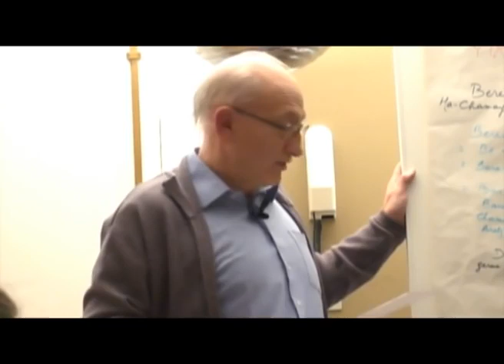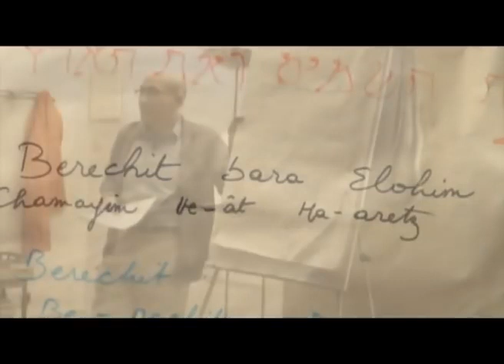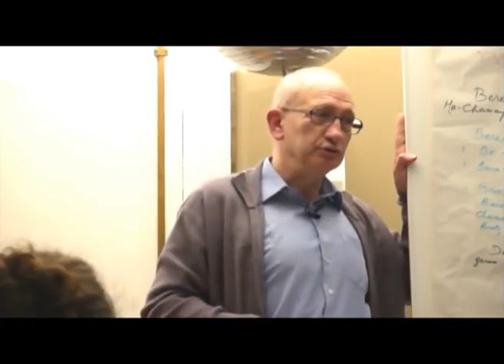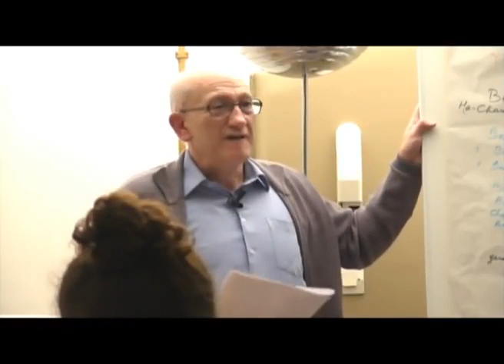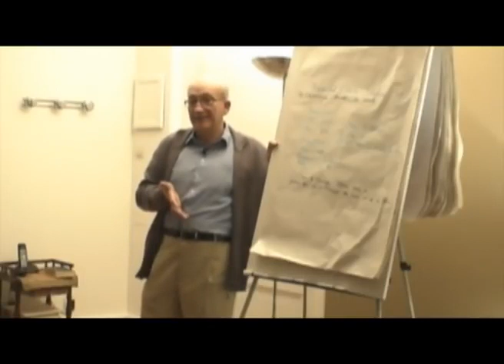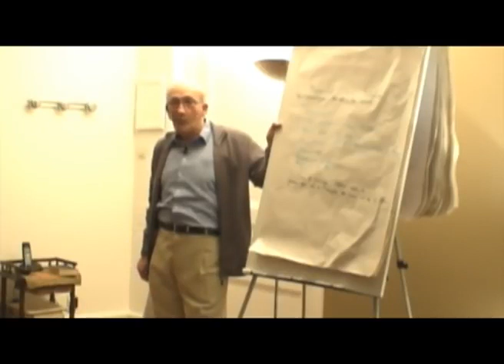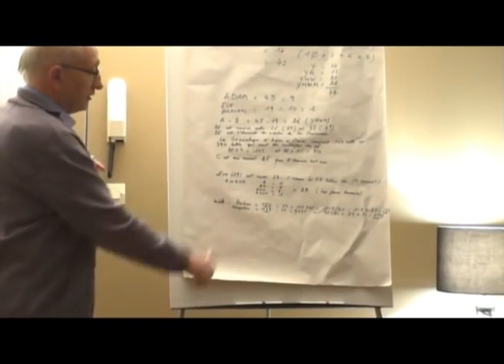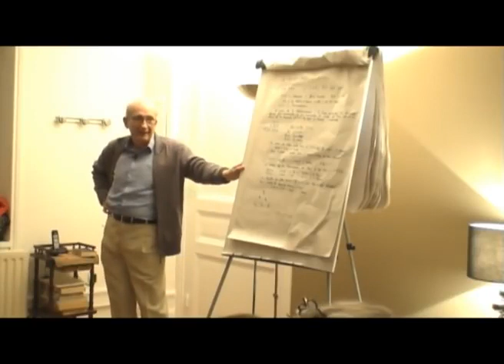EnRouteVersl'Amour# La Bible autrement ! Enseignement ésotérique intégral la genèse ésotérique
Enseignement de Michel Deseille
chaine YouTube